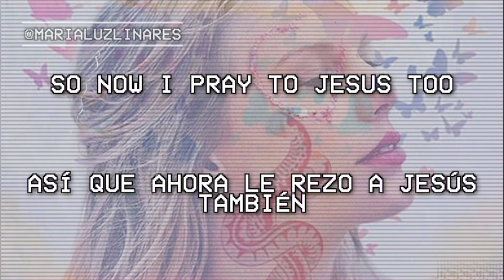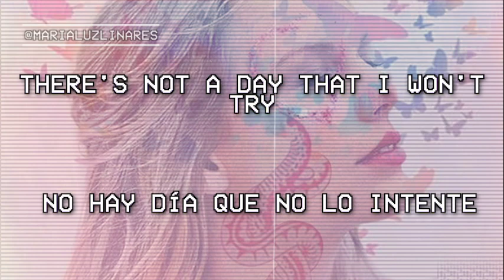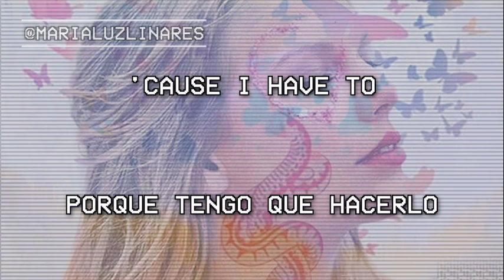〽️ soon you'll get better - taylor swift & dixie chicks (lyrics/español) 〽️